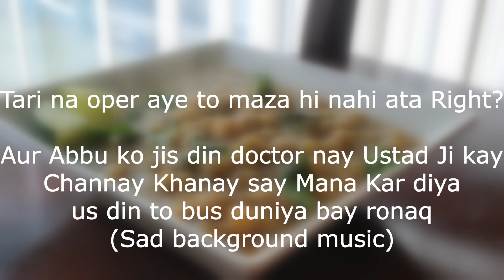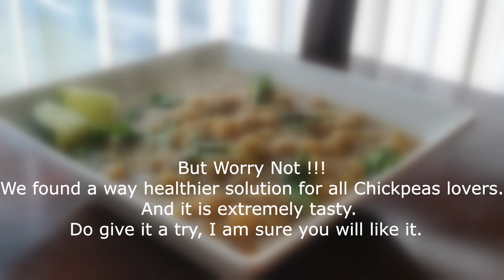Lahori Chikar Cholay without Oil | Ramadan Recipes | Ramadan Breakfast | Lahori Nashta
Chickpeas are high in plant-based protein. They are packed with nutrients. They reduce the risk of diabetes and heart disease, and they are cheap and easily available

Now let’s talk about Lahori chikar cholay.
Tari na oper aye to maza hi nahi ata Right? Aur Abbu ko jis din doctor nay Ustad Ji kay Channay Khanay say Mana Kar diya us din to bus duniya bay ronaq
Translation … Sort Of:
If oil doesn’t come to the surface it isn’t tasty and if the doctor requested your Dad not to eat oily dishes half of his breakfast choices are gone.
But Worry Not We found a way healthier solution for all Chickpeas lovers. And it is extremely tasty.
Do give it a try, I am sure you will like it.